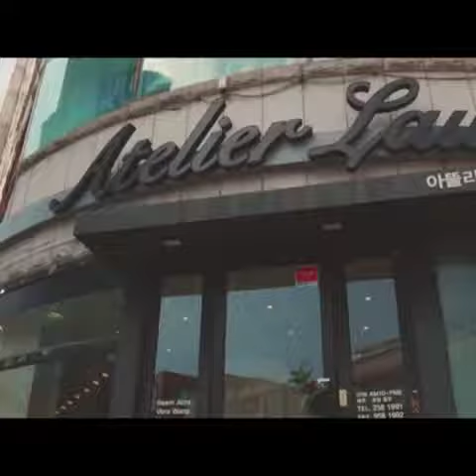울산웨딩앤 명품수입드레스샵 아뜰리에로리에웨딩입니다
울산 펠리체컨벤션 전속웨딩샵
명품수입드레스 편집샵

웨딩드레스 디자인 스타일은 부띠끄로
최상의 원단과 레이스 소재로 웨딩드레스의 완벽한 피팅을 추구합니다.
고객님들께 세련된 디자인과 친절한 서비스로 만족드리겠습니다.

[ 나는 당신의 웨딩플래너입니다♥ ]

▶ 인터넷에서 [ 울산웨딩앤 ] 을 검색하고 무료초대권을 신청하고, 웨딩앤 웨딩플래너를 만나 [ 행복한 동행 ] 하세요♥